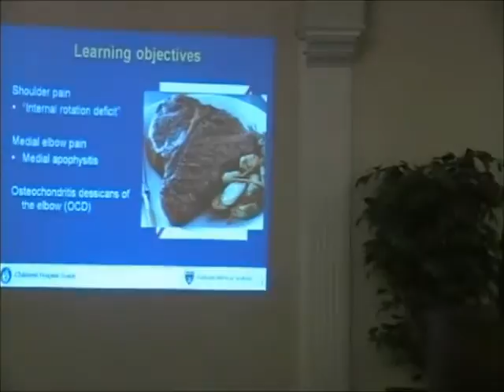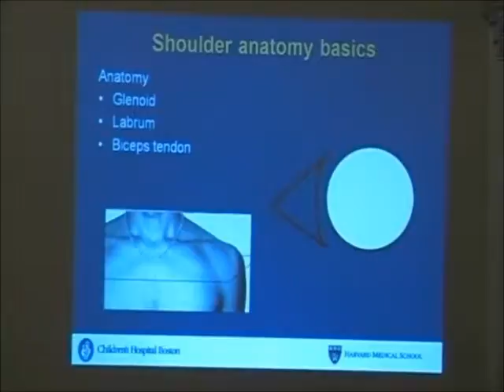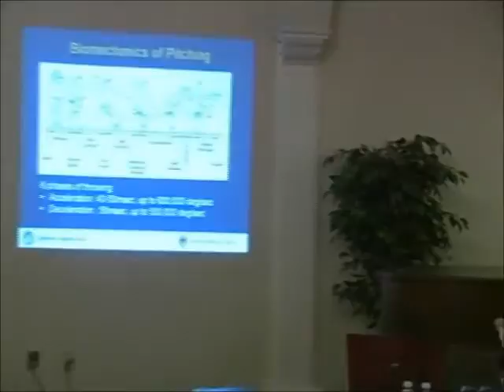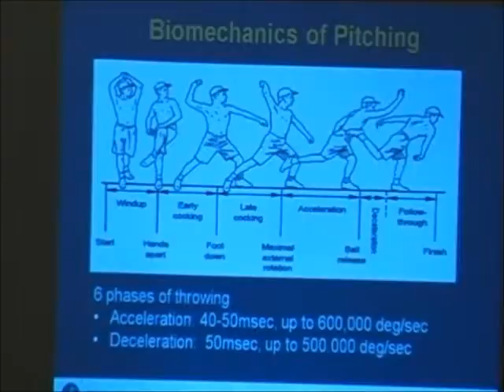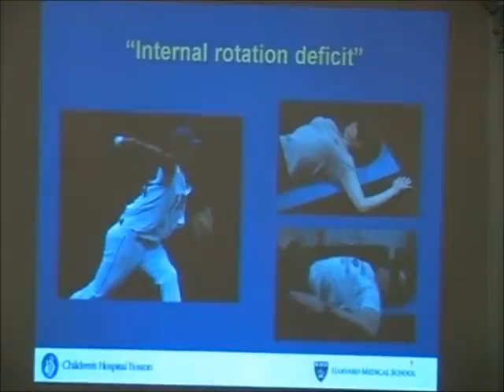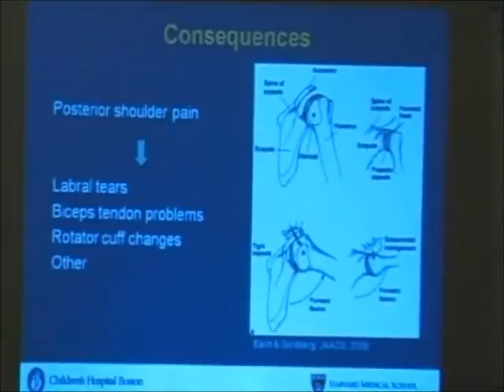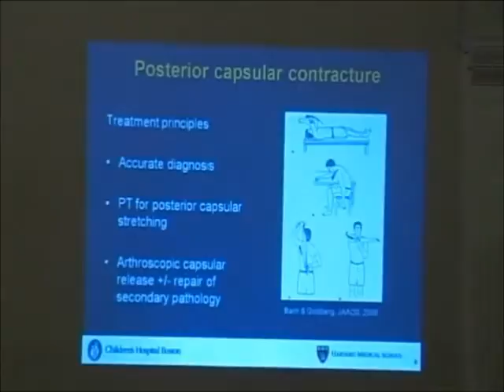WLL_arm_safety_Part1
Little League Pitching Safety